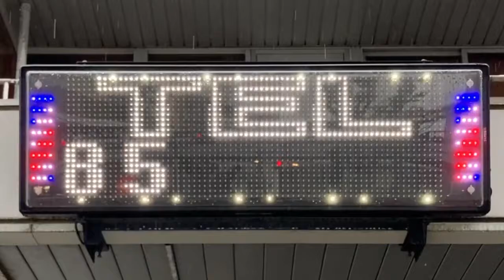広告用の電光掲示板 Freak's hair 8(千葉県佐倉市ユーカリが丘４丁目８−６)